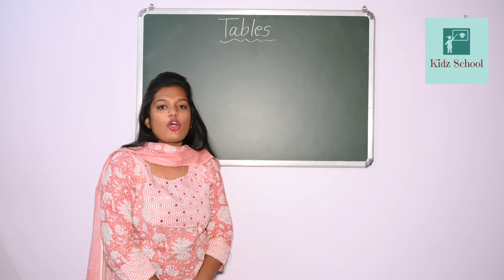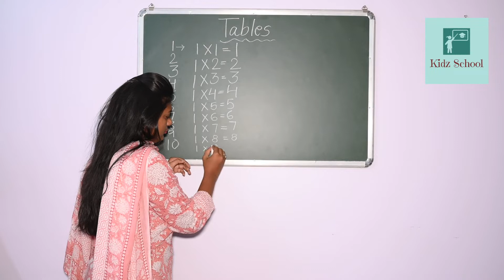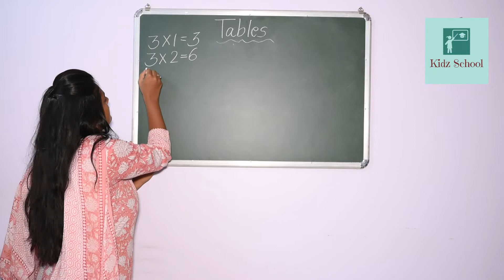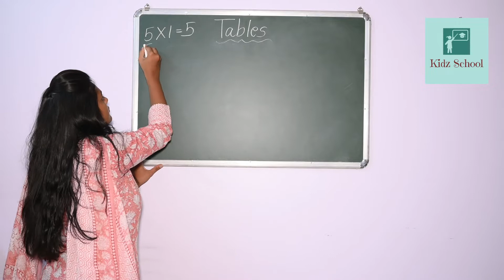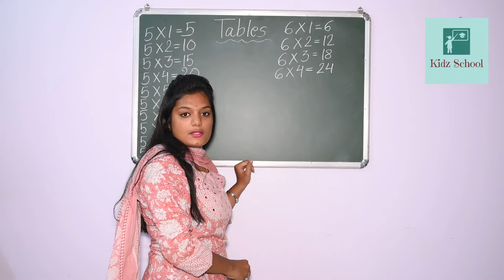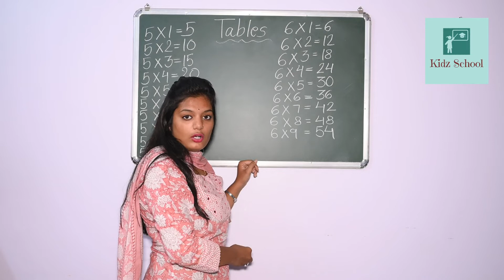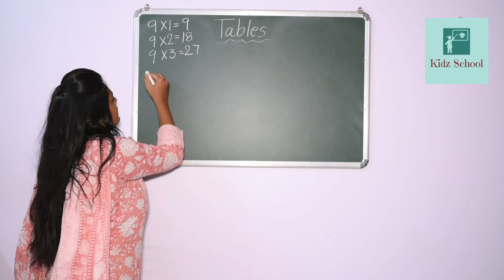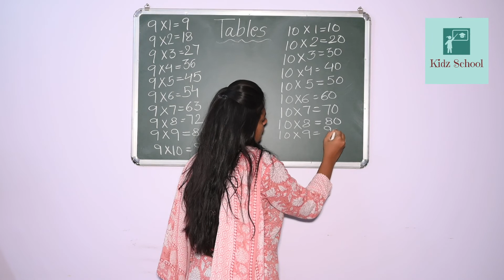Learn Multiplication - Table of 2 to 10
Learn "Table of Two to Ten (2 to 10)" in a very interesting and easy way kidz school brought entertaining and fun-filled Nursery Rhymes, Counting, Colours, Shapes and many more titles for your children, keep watching.

Kidz school is about kids and their all around growth. Kidz school YouTube channels for small Kids and preschoolers, we share kids rhymes which are 2D animated and designed to give your kids best and enjoyable learning. Here kids can enjoy, Learn, sing and dance with popular nursery rhymes.  Kidz school Provide a one stop preschool destination.